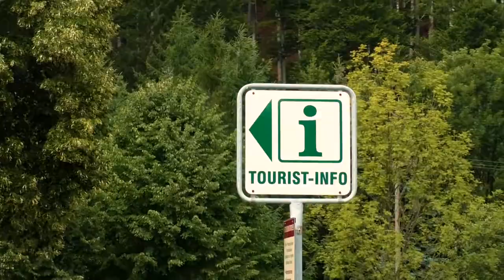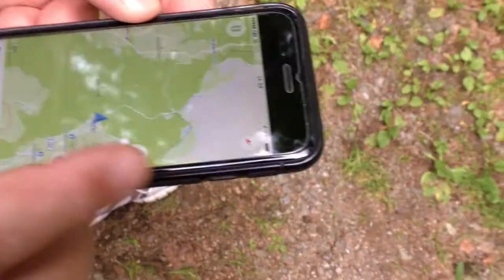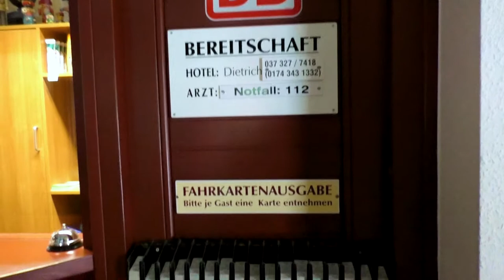GERMANY | Vlog 121 - How Is This Even Possible?!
Travel Channel | Europe | Germany | Backpacking

Mark and I have nearly come to the end of our trip. Because we don't know when we will be back again to see my family my parents have arranged for a short trip into the Ore Mountains to spend some quality time together before we are headed back to Australia. But not all goes to plan. First Mark and I get separated and then my dad and I get horribly lost in the most unusual place to get lost in. A tiny village in Germany's Ore Mountains. Will we find our way out and will I get to see Mark again? Find out in the video. ;)